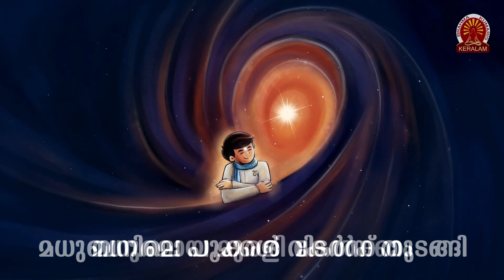28.09.2024 Amruthvela Yogam #011 3.30 AM | Shivajyothibhavan Palakkad | BK Keralam